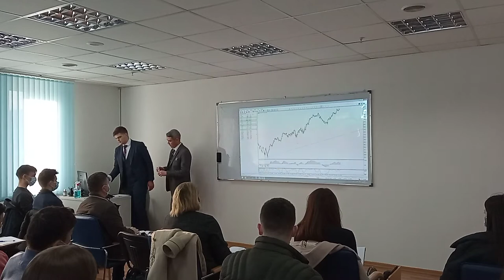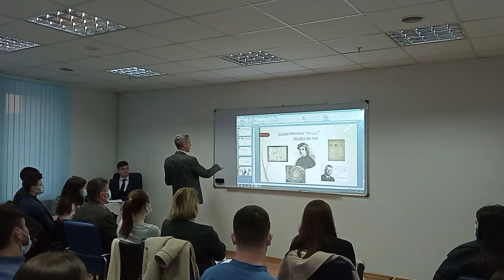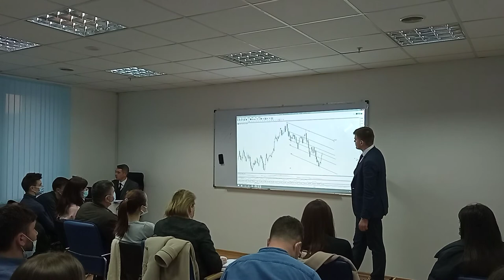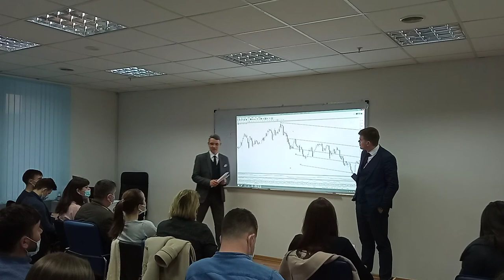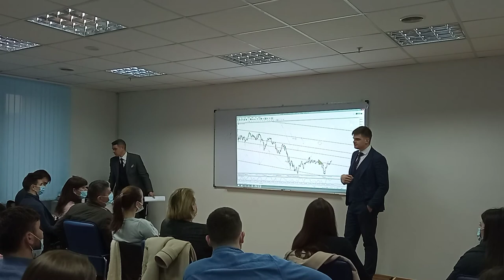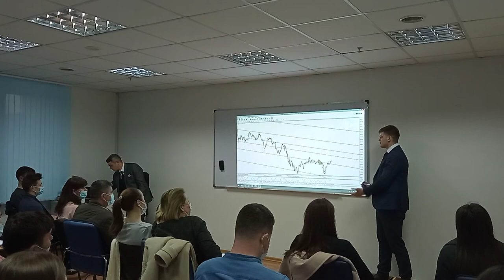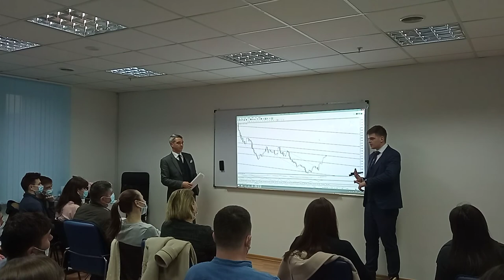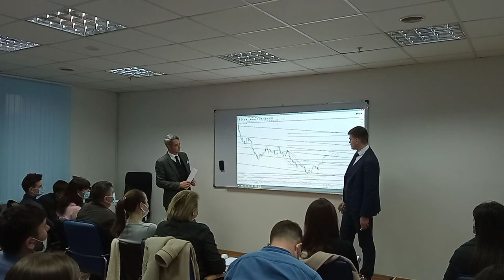Master Class: Media de AUR în Tranzacționare